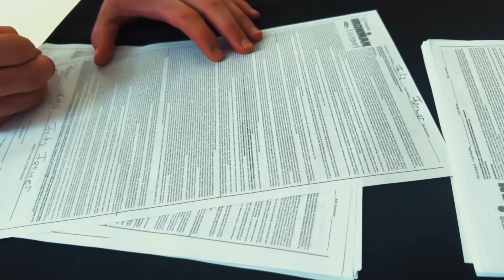FRITZ IN MEXICO // IRONMAN COZUMEL // RAD RACE // CANYON RAD PACK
CANYON RAD PACK’s finest Fritz Ferner beim Ironman Triathlon Cozumel in Mexiko, November 2023. Dieses Video ist ein Vlog von Fritz über seine Erlebnisse bei seinem ersten Triathlon in Mittelamerika. Wir haben versucht aus seinem iPhone Footage ein Tagebuch zusammenzuschnippeln. Offizielles Footage von Ironman haben wir leider nicht bekommen. Alle Infos zum CANYON RAD PACK findet ihr

Ansonsten bleibt uns nur zu schreiben: Rein in die Kommentare mit euch und ein paar netten Worten und Glückwünschen an Fritz zu seiner Hawaii Quali…

CANYON RAD PACK’s finest Fritz Ferner and his participation at Ironman Triathlon in Cozumel Mexico, November 2023. This is a vlog about Fritz first ever Ironman in South America. Wir tried to edit a nice vlog about his days at the event without any official footage from Ironman. All info about Fritz team "CANYON RAD PACK“ is

"RCEY7" einen gesamten Monatsbeitrag auf alle Versicherungsprodukte. Und gleichzeitig unterstützt ihr uns ein bisschen.
WHO WE ARE:
We are RAD RACE. We organize bike events away from the dusty image of the cycling world. We believe that life is not a race - except if you want it to be.
We have a bike shop in Hamburg; We ride bikes and have a team called CANYON RAD PACK.
YOU WANT TO SUPPORT US? GRAB SOME MERCH!:
RAD RACE SHOP HAMBURG:
You can exclusively test CANYON BIKES for free and without obligation, place orders with us, have them repaired, or take advantage of our bike assembly service. Additionally, you can enjoy delicious coffee and shop for RAD RACE merchandise.
OUR EVENTS:
You want to be a part of the next RAD RACE event? Anyone can sign up if you're fast enough to get a spot
Registration for all 2024 events start on December 5th 2024!

⚠️ THIS AND ALL OTHER VIDEOS ON THIS CHANNEL ARE SUPPORTED BY PRODUCT PLACEMENT ⚠️